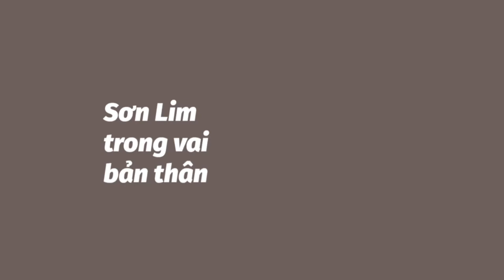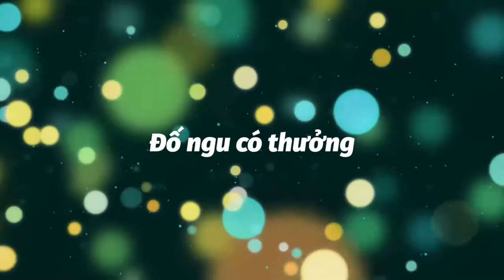Bài học cho mấy đứa hay xem chùa | Chuyện anh em Season 3 | Tập 7